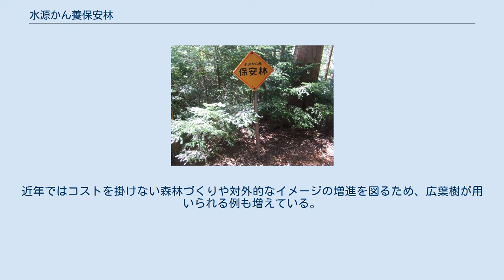水源かん養保安林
水源かん養保安林を示す標識（岐阜県下呂市） 水源かん養保安林（すいげんかんようほあんりん）は、森林法第25条第1項第1号に規定される水源の涵養を目的とした森林（保安林）。
 森林には、構成する立木の樹冠や土壌などを通じて、下流の河川流量のピークを調節する機能が知られており、これらの機能を特に水源地周辺において発揮されるよう期待して保安林に指定される森林。
一つの流域で数百haから数千haといった大面積で指定されることが特徴。
広大な面積として扱うため、基本的に林業を通じて森林の維持管理を図ることを前提としている。
このため過度な規制は行われておらず、都道府県知事の許可次第では大面積の伐採（皆伐）も可能とされているなど、他の保安林種と比べて規制が緩い面もある。
 民有林の水源かん養保安林の指定・解除の権限は、農林水産大臣または都道府県知事（知事は、事実上一級河川の流域以外の森林に限る）。
他の保安林同様、一度指定されてしまうと、指定理由の消滅や公共事業などの用途に転用される以外は解除はできない。
 水源涵養に限れば、学術的に針葉樹と広葉樹との間ですら優位差は確認されておらず、水源涵養に直接効果を発揮する特定の樹種が用いられているわけではない。
かつてはスギ、ヒノキが一般的であったが、これは林業を行うことを前提としていたためである。
近年ではコストを掛けない森林づくりや対外的なイメージの増進を図るため、広葉樹が用いられる例も増えている。